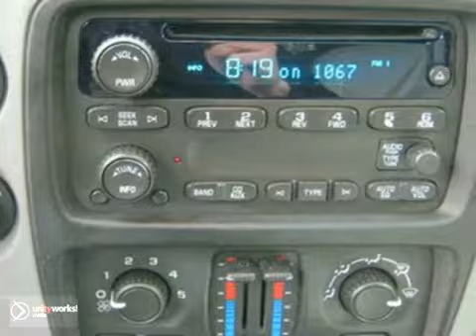2008 Chevrolet Trailblazer WP1043 in Fredericksburg - SOLD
SOLD - If you are looking for real value on a great used car, Radley Chevrolet invites you to come in and test drive this 2008 Chevrolet Trailblazer, stock# WP1043. We are conveniently located near Fredericksburg Washington DC, VA and known for our great selection, reliability and quality. Come take a look at this 2008 Chevrolet Trailblazer today.

Radley Chevrolet
3670 Jefferson David Hwy
Fredericksburg Washington DC VA, 22408

Radley Chevrolet has a large inventory of Chevrolet cars, hybrids and sports utility vehicles. Like these:

Chevrolet Avalanche
Chevrolet Aveo
Chevrolet Camaro
Chevrolet Cobalt Coupe
Chevrolet Cobalt Sedan
Chevrolet Colorado
Chevrolet Corvette
Chevrolet Equinox
Chevrolet HHR
Chevrolet Impala
Chevrolet Malibu
Chevrolet Passenger Express Cargo Van
Chevrolet Silverado
Chevrolet Silverado Hybrid
Chevrolet Suburban
Chevrolet Tahoe
Chevrolet Tahoe Hybrid
Chevrolet Traverse

Radley Chevrolet has access to a large inventory of new and used Chevrolet vehicles in the Fredericksburg, VA area. At Radley Chevrolet, our sales representatives can help you to buy your next new or used car, hybrid or sports utility vehicle through a hassle free and exciting car buying experience. It is our goal to make the car buying experience at Radley Chevrolet the best in Virginia.

Serving the Washington DC, Baltimore, Woodbridge, Warrenton, Stafford, Dale City, and Richmond areas faithfully!

The Radley Auto Group has two locations in Fredericksburg. Our inventory includes new Cadillac's, new Chevrolet's, and over 150 pre-owned vehicles. We utilize the same internet websites to price our inventory against our competition. We focus on pricing our vehicles so you will able to enjoy the purchase experience and eliminate the negotiating.